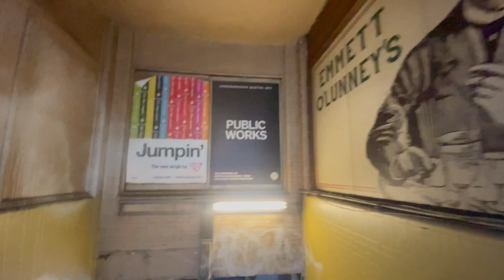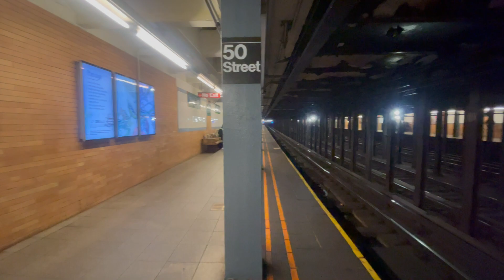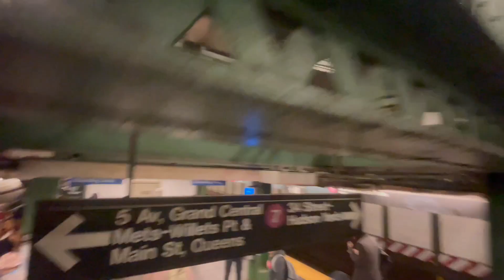Let’s take the train - Vamos a tomar el tren - Manhattan New York City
Saludos 🖖 cordiales desde la ciudad de Nueva York 🗽